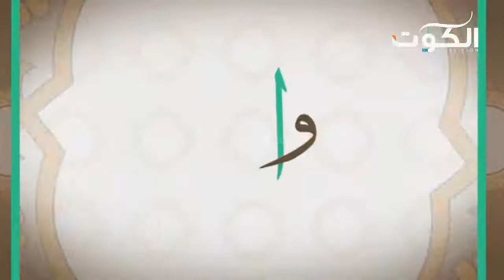برنامج واتل عليهم - التسديد الخفي - ح12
تقديم : السيد عبدالسلام زين العابدين
تلفزيون الكوت